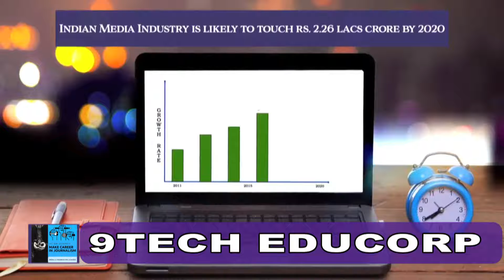बिजली बिभाग के कनीय अभियंता का बार-बालाओं के संग अश्लील गाने पर जम कर ठुमके लगाते हुए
बिजली बिभाग के कनीय अभियंता का बार-बालाओं के संग अश्लील गाने पर जम कर ठुमके लगाते हुए एक विडियो सोशल मीडिया पर वायरल हो रहा है। जिसके इंजीनियर साहब मुह में नोट पकड़ कर नाच रहे है। दरअसल इस विडियो में दिखने वाले सख्स बिजली बिभाग के डेहरी सब-डिविजन 1 के BMP बिधुत प्रशाखा में कार्यरत जेइ लोकनाथ प्रसाद हैं।यह वायरल विडियो विश्वकर्मा पूजा के आयोजन के दौरान का बताया जा रहा है। जो डेहरी इलाके में ही तार-बँगला स्थित बिधुत उपकेंद्र में पूजा का आयोजन किया गया था। वही आयोजक पूजा के रात सांस्कृतिक कार्यक्रम के बहाने बार–बालाओं को स्टेज पर अश्लील गाने पर डांस कराने लगे।जिसमे जेई साहब भी मस्त होकर बार–बालाओं के संग ठुमके लगाने लगें। साथ ही मुंह में नोट दबा कर मज़े से नाच रहे है। आपभी देखिये ये अश्लील भोजपुरी गीतों पर बार बालाओं के साथ इंजीनियर साहब का ये डांस.